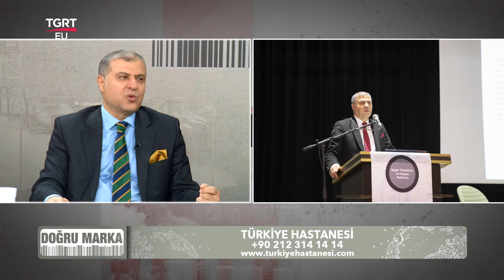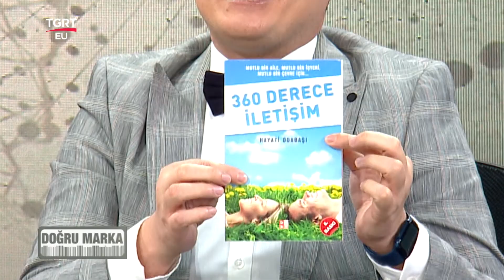Hayati Odabaşı, Türkiye Hastanesinin Nasıl Kurulduğunu Anlattı - Doğru Marka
Doğukan Kılıç'ın sunduğu Doğru Marka programının bu haftaki konuğu; Türkiye Hastanesi Genel Müdürü Hayati Odabaşı. Türkiye Hastanesinin nasıl kurulduğu, Türkiye Hastanesi olarak sağlık sektöründeki yeniliklerini, hizmet kalitesini ve vizyonunu, misyonunu TGRT EU'da anlattı.

FREKANS BİLGİLERİ
Frekans : 12228 MHz
Symbol Rate : 8400
Polarizasyon : Dikey (Vertical)